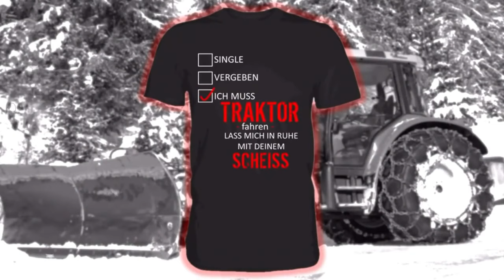❄️winterdienst❄️schneeräumung❄️07.01.2024 Volle Stunde on Tour 🚜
🔎↘️HIER VERSTECKEN SICH EINIGE INFOS↙️🔍
🚨Aktiviert die🔔 Glocke🔔 um nichts mehr von mir zu verpassen!🚨

♻️Falls ihr Vorschläge für Aufdrucke habt ab damit in die Kommentare!!♻️

Fragen?? Anregungen?? Wünsche??
 👉🏻 📬 KOMMENTAR dalassen 📬👈🏻
  ⚠️Werbung durch Markennennung⚠️
Abo = 🤗
    Kanal wird von mir alleine betrieben!
🚜Traktor🚜 :
Massey Ferguson 5445 Alpin mit Dyna4 16x16 Lastschaltgetriebe
Motor Perkins Common Rail 4,4lt Hubraum Serie 102Ps (hat mehr)
                Baujahr 2010
                Bst. ca.7000h
Schneepflug: Reiter/Luttnig P2_2801
Schneeketten: Pewag Netzketten DR mit Eisbrechern
Frontlader: Hauer POMC 110 mit hydr. Wippe und 2 Steuerkreisen
Seilwinde: Uniforest 85Hpro 8,5t und Alpi Funk Hilfswinde Eigenbau
Rückewagen: BMF 10t2 pro mit 8,5m Kran
Frontladerzange: Galgen=Eigenbau, Zange Lasco